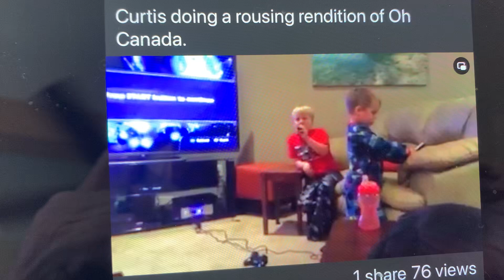Oh Canada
Curtis grandson sings our national anthem.